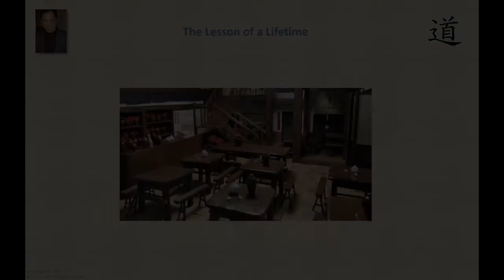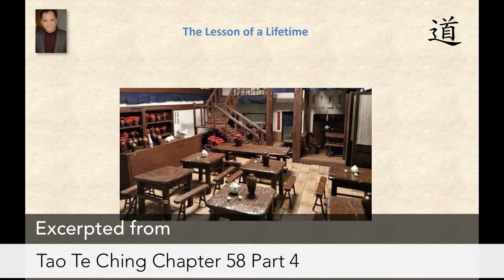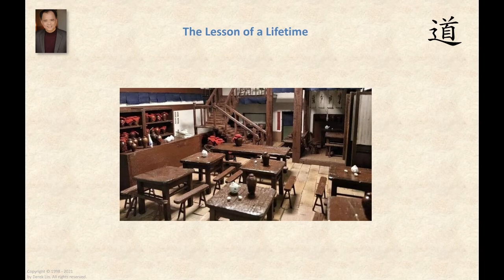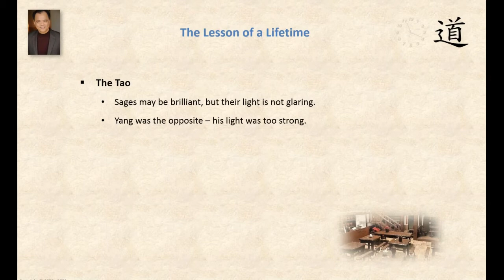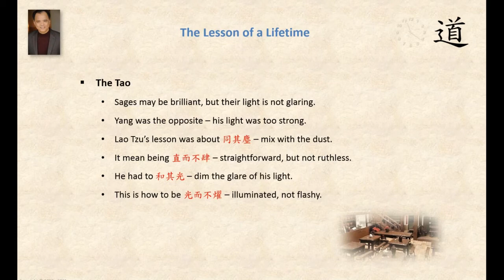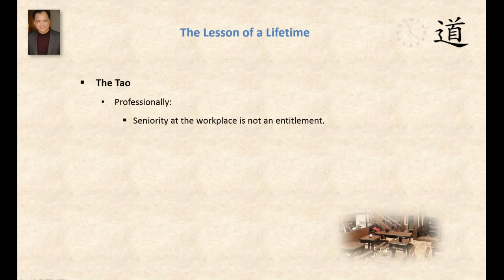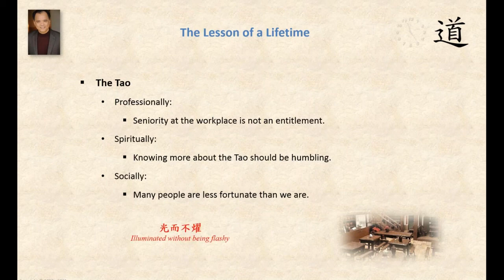The Lesson of a Lifetime, by Chuang Tzu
* The Tao of Wisdom ---NEW